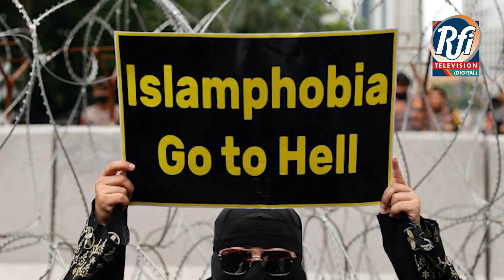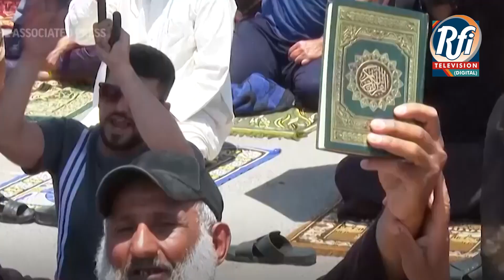Nationwide protest on 7th July against Quran desecration PART 2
UN to hold urgent meeting on desecration of Holy Quran
Pak navy promotes 4 officers to vice admiral rank
24th martyrdom anniversary of Capt: Karnal Sher Khan